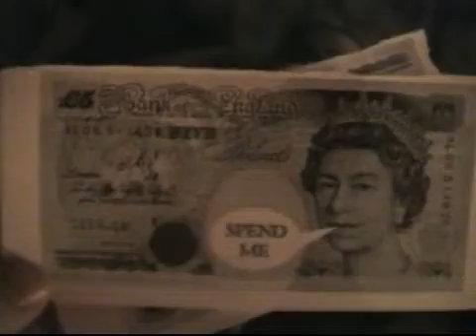Bastard 94 (part 1)